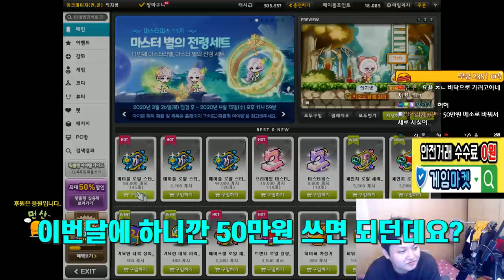돈을 함부로 막쓰는자의 진단 / 썬콜(240) 주스텟(3.6만) 템셋팅 및 진로[메이플스토리 먼치]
루나서버 의지생 템진단.

                           아델
220 : 스트라이커(테라버닝,극한돌파) , 205 카데나(메잘알)
201 : 신궁
                             17번째 와헌 (유니온 8851 시작) 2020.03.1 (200기준) - 250 달성시 8901